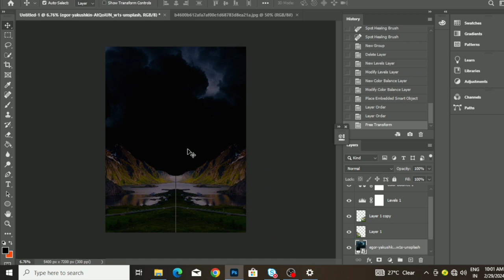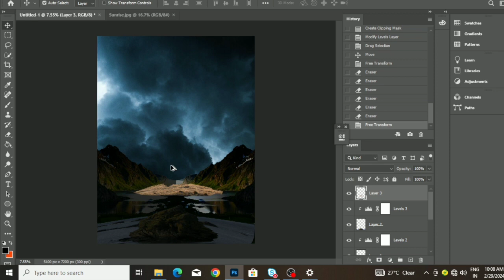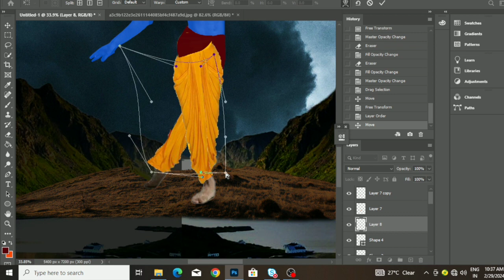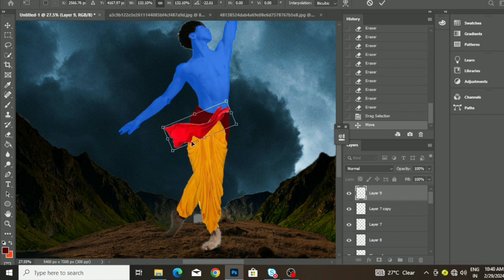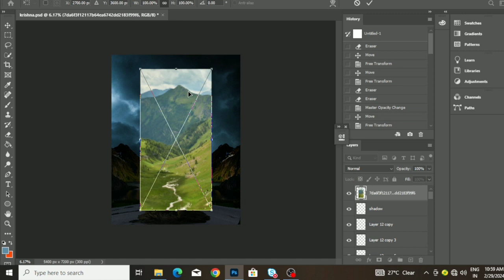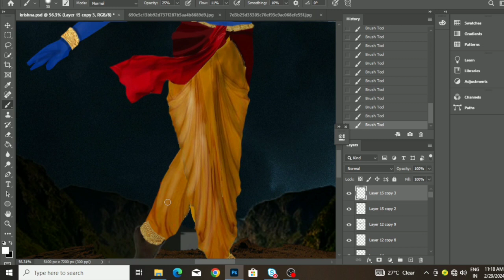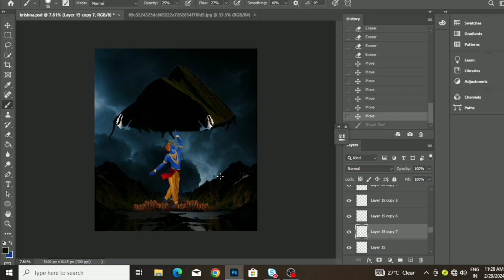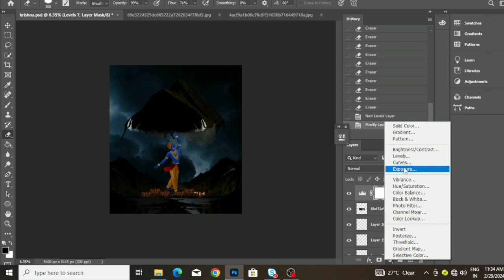Shree Krishna govardhan artwork|| photoshop poster creation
Queries solve in These video:
Photoshop ke ese manipulation videos sikhe sirf hamare channel PE or free .photoshop photo Editing Photoshop manipulation
 Photoshop manipulation tutorial Hindi me
Photoshop manipulation
Giant tiger image manipulation tutorial
Tiger image manipulation in hindi
Giant tiger fantacy photo manipulation in photoshop|photoshop tutorial in hindi

____________________Thank U ___________________________